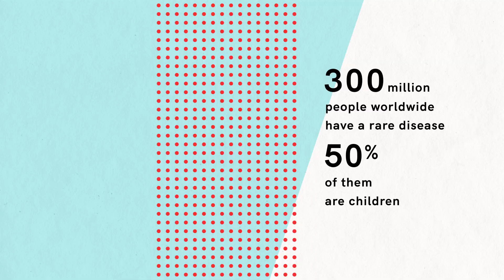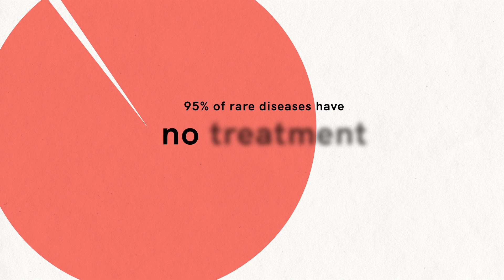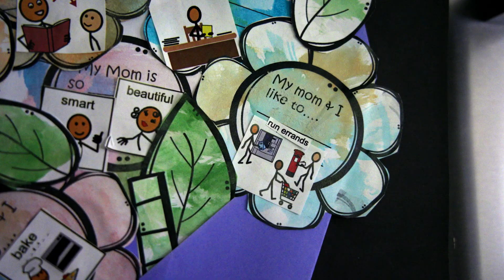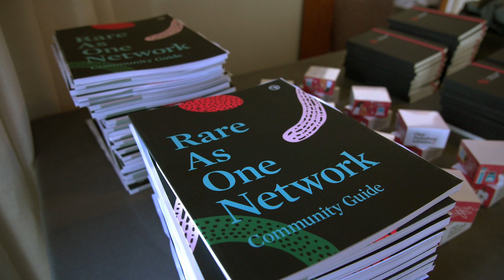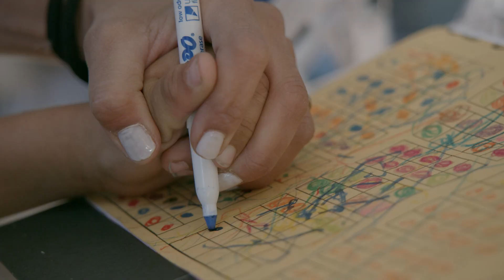Patients Driving Progress on Rare Diseases: Rare As One Network's Impact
300+ million people globally suffer from a rare disease and 50% of them are children.

The Rare As One Network supports patients and their families in their fight against rare diseases. These patient-led organizations are partnering with scientists and healthcare professionals to drive groundbreaking research, and ultimately find treatments and cures for their diseases. Watch the inspiring story of two organizations — KIF1A.ORG and TESS Research Foundation — as they work to understand their diseases and find treatments for their loved ones.

About The Chan Zuckerberg Initiative:

The Chan Zuckerberg Initiative is a new kind of philanthropy that’s leveraging technology, community-driven solutions, and collaboration to help solve some of the world’s toughest challenges — from eradicating disease, to improving education, to addressing the needs of our communities.